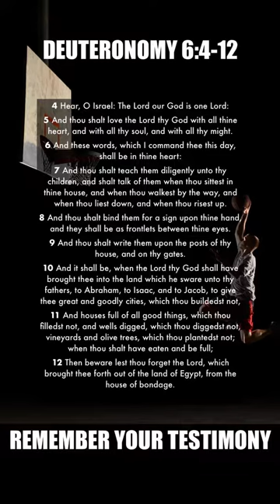REMEMBER YOUR TESTIMONY Brother CJ Malcolm 11.11.18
Beulah Willesden's Brother CJ Malcolm used basketball to illustrate his thought to REMEMBER YOUR TESTIMONY using Deuteronomy 6:4-12 as his main text on Sunday 11th November 2018.